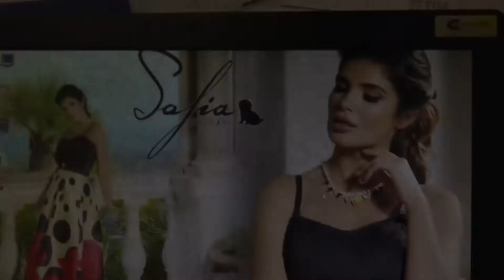I Cosmorama lanciano il nuovo singolo “She said”